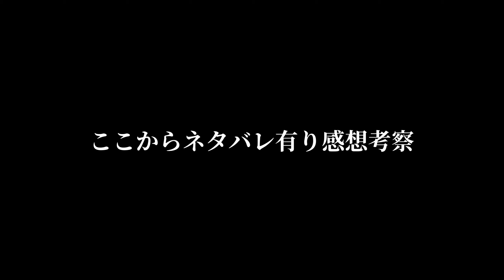映画「ロン 僕のポンコツボット」感想考察レビュー【未成年デジタル機器使用の教科書】【友情の定義と言語化できないフィーリングの共有】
マルチアーティスト城台 宏典が、映画をインスピレーション源としていく中で得たものを発信しています。毎週金曜に新作映画を見れる限り鑑賞してレビュー動画を最速で投稿しています。

【初の短編映画完成 7月4日公開】